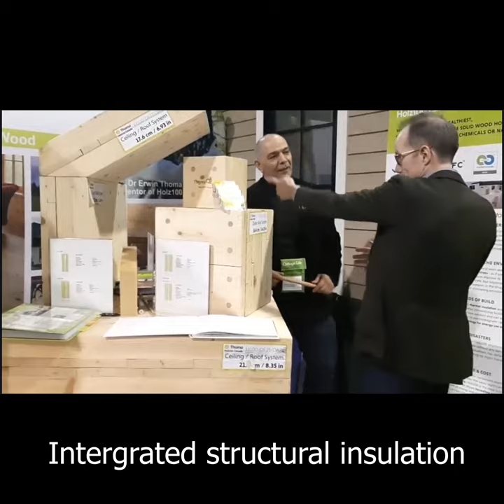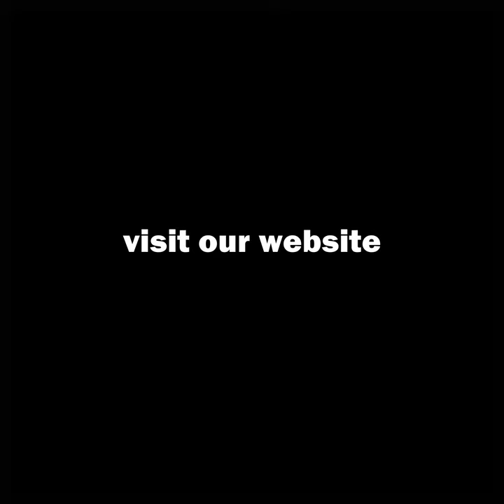Spring Cottage Life Show 2019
​Holz100 Canada is happy to announce that our 4-day show at the Spring Cottage Life Show 2019 was a huge success! Our hard work certainly paid off - it was such an amazing show that we met numerous landowners and potential clients who wanted to build their future projects with Thoma Holz100!

Thanks to the new feature of our large cross-section sample of a Holz100 building system including inner/outer walls, roof and ceiling/floor systems, we garnered much attention from those with interest to building materials.

If you would like to see it for yourself, we invite you to our office at 240 Duncan Mill Rd., Suite 500 during office hours.